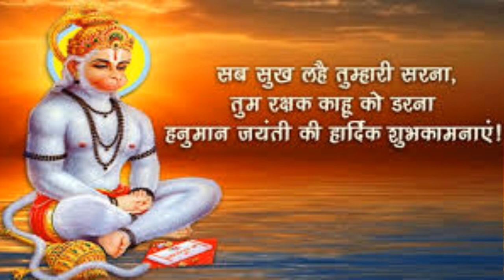Hanuman Jaynti 2023 @u01234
Hanuman Jayanti 2023:
हिन्दू पंचांग के अनुसार प्रत्येक वर्ष चैत्र मास के शुक्ल पक्ष की पूर्णिमा तिथि के दिन हनुमान जयंती पर्व मनाया जाता है। इस विशेष दिन पर हनुमान जी की विधिवत पूजा की जाती है। धार्मिक मान्यताओं के अनुसार बजरंगबली भगवान शिव के 11वें अवतार हैं और इन्हें कलयुग का देवता भी कहा जाता है।
हनुमान जयंती के दिन पूजा-पाठ करने से साधक को बल और बुद्धि की प्राप्ति होती है और उसके सभी कष्ट दूर हो जाते हैं। साथ ही हनुमान अपने भक्त की सदैव रक्षा करते हैं। अब जब चैत्र मास शुरू होने वाला है, ऐसे में यह जानना आवश्यक है कि इस वर्ष हनुमान जयंती पर्व किस दिन मनाया जाएगा। आइए जानते हैं हनुमान जयंती पर्व की तिथि, शुभ मुहूर्त और महत्व।
हिन्दू पंचांग के अनुसार चैत्र मास के शुक्ल पक्ष की पूर्णिमा तिथि 05 अप्रैल 2023 को सुबह 07 बजकर 49 मिनट पर होगा और इस तिथि का समापन 06 अप्रैल 2023 को सुबह 08 बजकर 34 मिनट पर हो जाएगा। उदया तिथि के अनुसार हनुमान जयंती पर्व 06 अप्रैल 2023, गुरुवार के दिन मनाया जाएगा।
शास्त्रों में बताया गया है कि हनुमान जयंती के दिन विधि-विधान से हनुमान जी की पूजा-अर्चना करने से साधक के सभी संकट दूर हो जाते हैं और उसकी सभी मनोकामनाएं पूर्ण होती हैं। इस विशेष दिन पर बजरंगबली को सिंदूर अर्पित करने से सभी कार्य सफल होते हैं और धन-धान्य की प्राप्ति होती है। इसके साथ हनुमान जयंती के दिन हनुमान चालीसा और बजरंग बाण के पाठ का विशेष महत्व है। इनका पाठ करने से हनुमान जी जल्द प्रसन्न होते हैं और भक्तों की झोली खुशियों से भर देते हैं।
Hanuman jayanti hanuman chalisa#hanuman jayanti kab hai